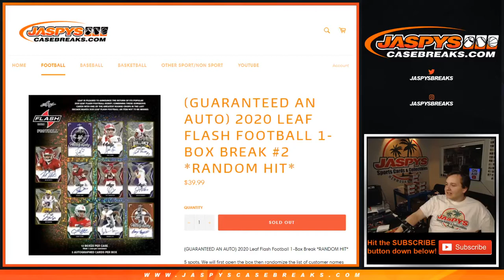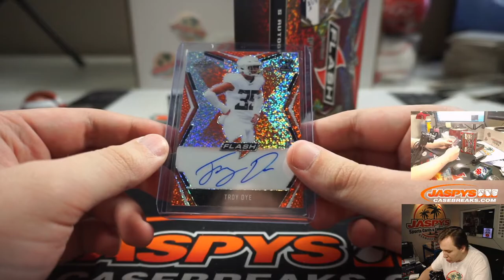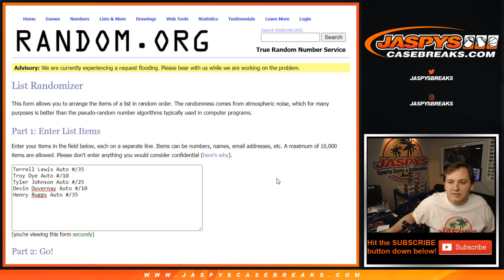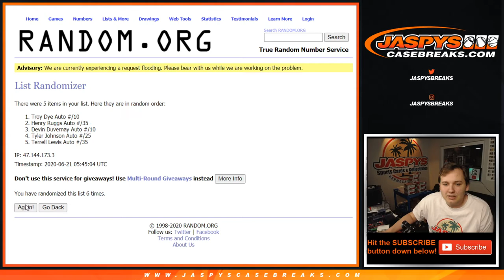6/20 - 2020 Leaf Flash Football 1-Box Break #2 *RANDOM HIT*